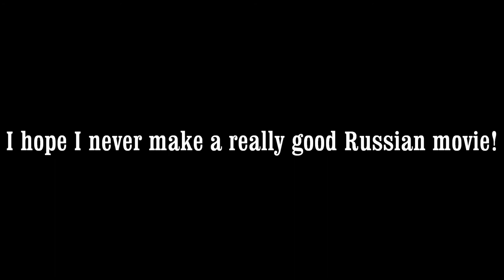My Russian Video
hope i never make a really good one. I will be ready though hehe